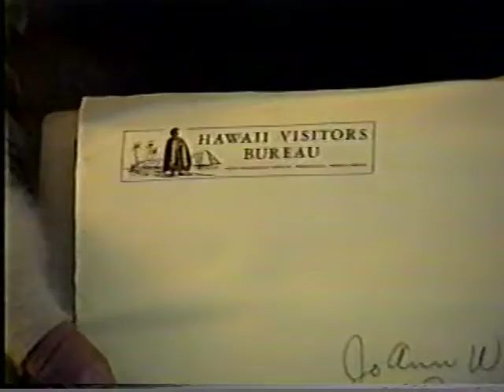Winn 07 - 1989 Goode - Christmas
1989 Goode - Christmas